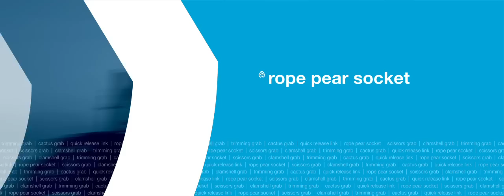Rope pear socket manual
The rope pear socket by Nemag is still the most reliable and safest rope pear socket available. It’s specifically designed to smoothly pass over cable sheaves. Using the Nemag Rope Pear Socket a strong connection can be made, and the rope can be coupled to other ropes and chains in the best possible way; even better in combination with the Nemag Quick Release Link.

For optimal performance and safety, it’s important to follow the steps in this manual video when fitting your steel wire ropes. You can also ask the help of one of our certified partners for this real craftsmanship. When fitting the rope pear sockets yourself don’t forget to spray paint the pear to easily see if a rope is left or right turning.

We would like to thank Mennens Group for demonstrating how to fit a rope using 2-component resin. Ropes can also be fitted using hot socketing.